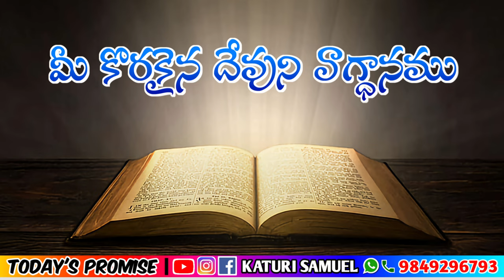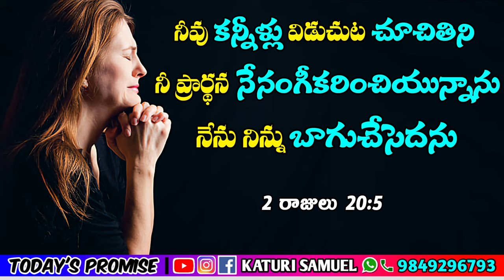Today's Promise 03.05.2023 | Katuri Samuel